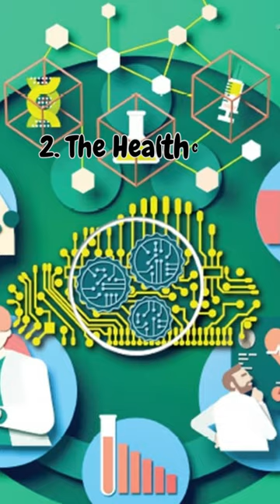The 5 Fastest Growing Industries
In this top 5 everything shorts video we will show you the 5 fastest growing industries such as the AI revolution, healthcare, online retail stores, travel and food industries and shipping and delivery services!